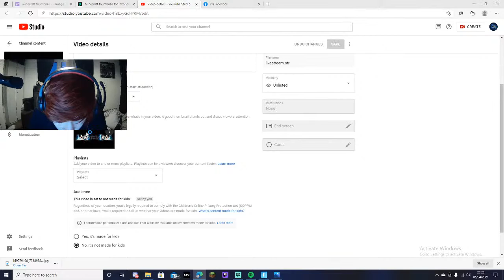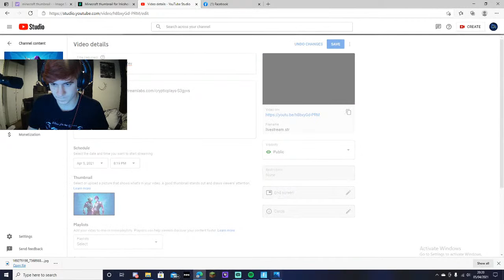Fortnite dream team with tuffey